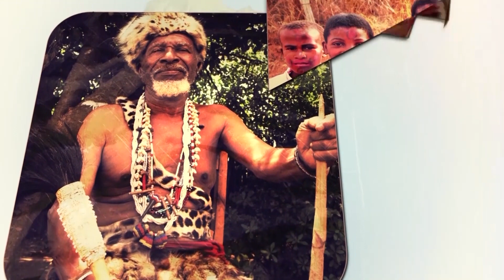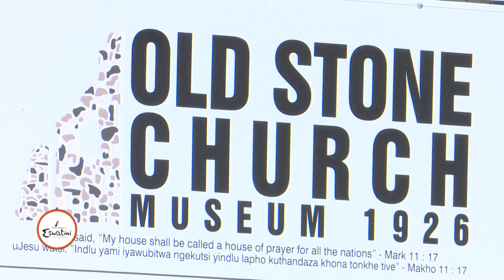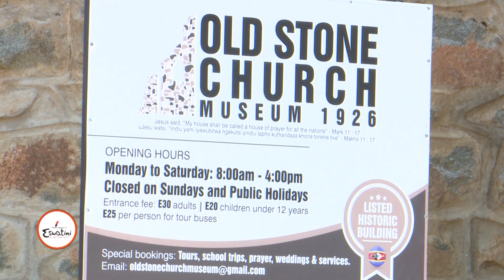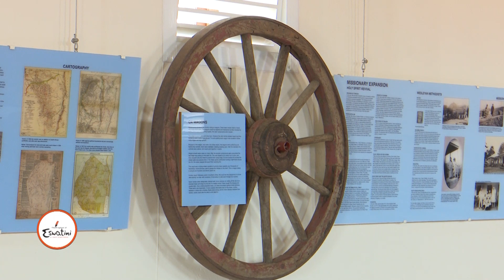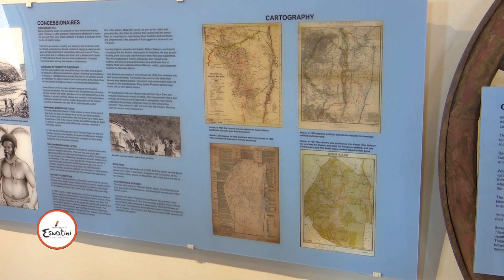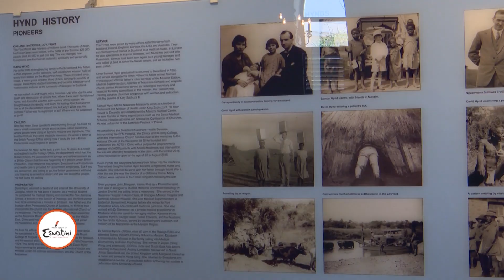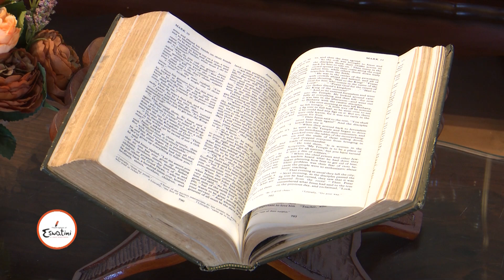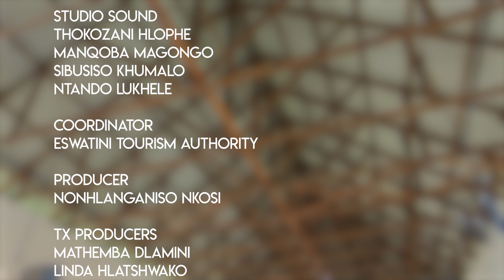Buhle Betfu || SO5E28 || Old Stone Church Museum